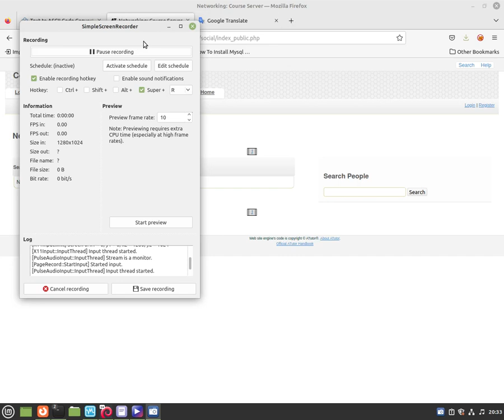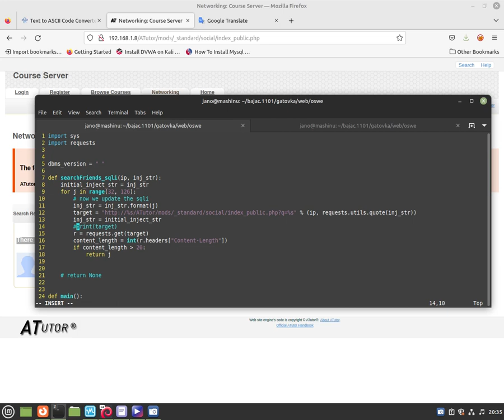oswe poc3.py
This script extracts the version of the database management system (dbms) in the backend. It makes use of FALSE/TRUE queries.